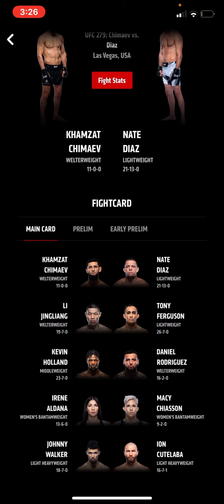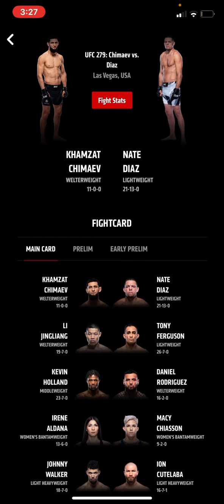Khamzat Chimaev misses weight! Fight with Nate Diaz in jeopardy. UFC finding a replacement fighter?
What an absolute mess! But, it is making the card more exciting, not going to lie lol